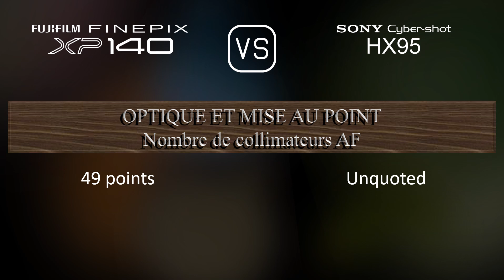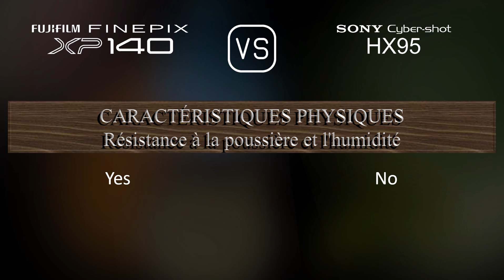Fujifilm FINEPIX XP140 vs. Sony Cyber-shot HX95: Une Comparaison de Caractéristiques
Cette vidéo fournit un aperçu des fonctionnalités du Fujifilm FINEPIX XP140 et du Sony Cyber-shot HX95 dans une comparaison de caractéristiques (comparison of specifications).

00:25 LANCEMENT
00:33 BOÎTIER
00:40 CAPTEUR D'IMAGE
01:01 IMAGE
01:16 OPTIQUE ET MISE AU POINT
01:55 ÉCRAN
02:13 VISEUR
02:27 FONCTIONNALITÉS PHOTOGRAPHIQUES
03:20 FONCTIONNALITÉS VIDÉOGRAPHIQUES
03:35 STOCKAGE
03:38 CONNECTIVITÉ
04:03 CARACTÉRISTIQUES PHYSIQUES
04:21 AUTRES CARACTÉRISTIQUES